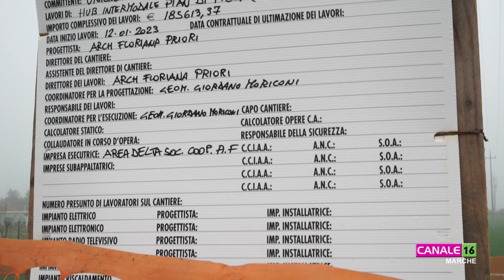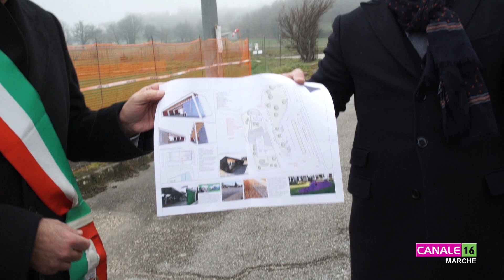In località Pian di Pieca avviati i lavori presso l'hub di San Ginesio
Lavori al via presso l'hub di San Ginesio, presso l'area cantiere nella località di Pian di Pieca. Si tratta di una delle opere strutturali più importanti legate al tema della mobilità sostenibile, e la prima che viene avviata con fondi SNAI. L’intervento prevede la realizzazione di un nodo intermodale per il trasporto pubblico locale, con area sosta, punto informativo, noleggio mezzi e spazio vendita prodotti locali.